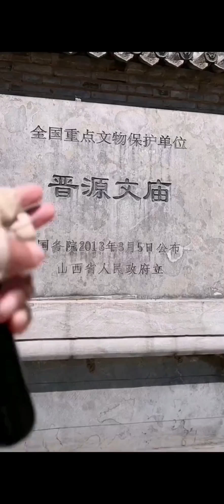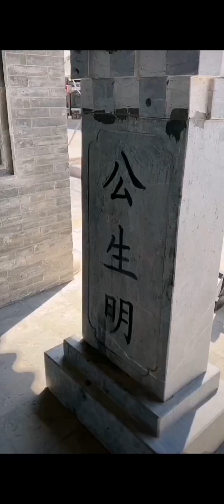山西省太原市晋源区 太原古城景区